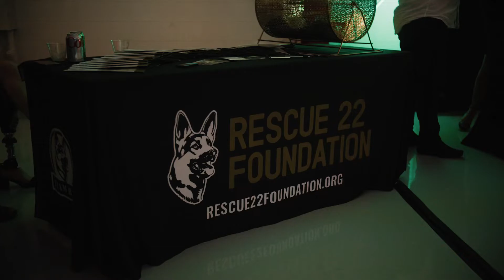Jet 1 SWFL Real Producers Charity Event w/ Rescue 22 Foundation - Recap Video 🎥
Want to know why Realtors & Business Owners in the Real Estate industry love SWFL Real Producers?

On this night we were able to:
1️⃣Raise over $19,000 for @r22fdn
2️⃣Give Terry Mell a private jet ride to the keys 🏝🛫
3️⃣Connected SWFL’s Top 500 Realtors with the best Real Estate Vendors in all of the Naples & Fort Myers area 🤝

- Maxwell Mortgage
- Woods, Weidenmiller, Michetti & Rudnick
- Sentry Insurance Advisors
 • 5 Star Valet
 • M&G Farm Stand Catering
 • Corrafilm
 • Lightworks
 • Jet 1
 • Preferred Travel of Naples Inc.

Can’t wait to share our big announcement with you all in the next few weeks 🤫😁